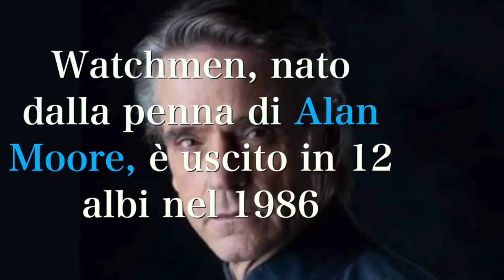Jeremy Irons nel cast della nuova serie HBO Watchmen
Il grande Jeremy Irons farà parte del cast di Watchmen, la nuova serie HBO tratta dal leggendario albo a fumetti disegnato da Alan Moore, già conosciuto come il papà di V for Vendetta.Non si conoscono ancora i dettagli, quindi non sappiamo se Irons interpreterà un personaggio "nuovo" o uno dei classici: secondo le parole di  Damon Lindelof, creatore dello show, la serie HBO non sarà una trasposizione diretta della storia di Alan Moore, ma una rivisitazione con nuovi protagonisti, anche se gli eventi dell'originale saranno comunque presenti ed importanti nella narrazione.